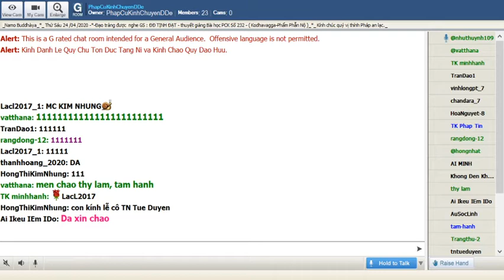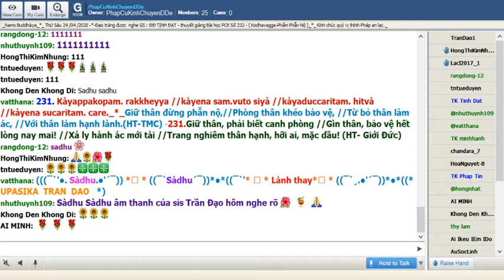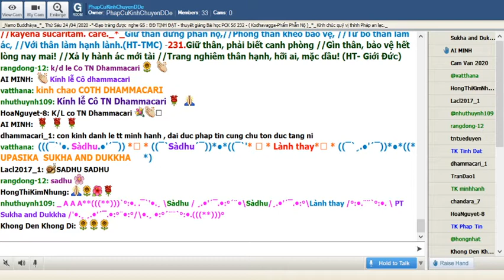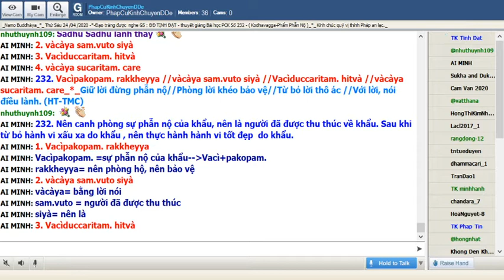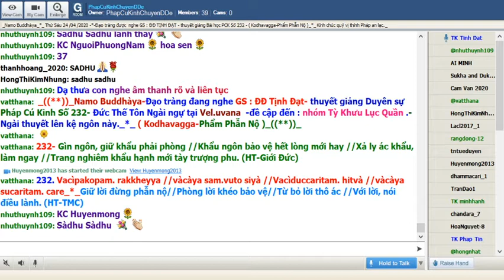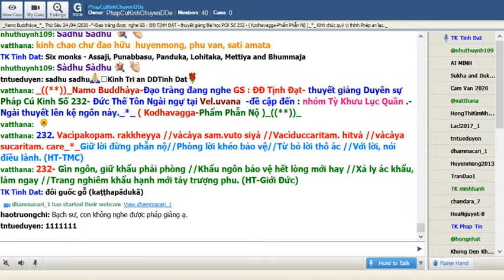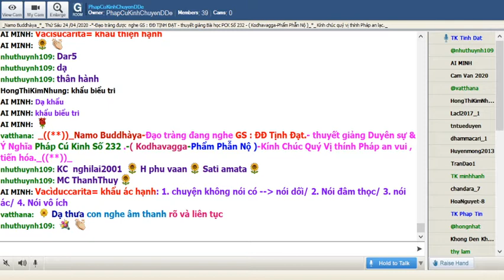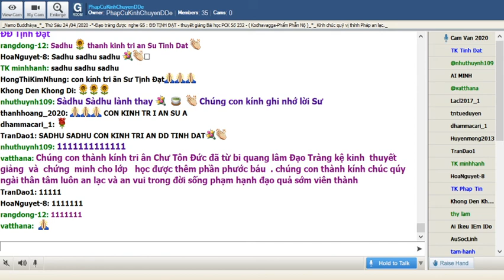24-04-2020_Room PhapCuKinhChuyenDDe Thứ Sáu . ĐĐ Tịnh Đạt giảng Pháp Cú Kinh Số 232.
PhapCuKinhChuyenDDe Thứ Sáu Apr 24-2020. : ĐĐ Tịnh Đạt- thuyết giảng Duyên sự Pháp Cú Kinh Số 232- Đức Thế Tôn Ngài ngự tại Vel.uvana -đề cập đến : nhóm Tỳ Khưu Lục Quần .-Ngài thuyết lên kệ ngôn này._*_ ( Kodhavagga-Phẩm Phẫn Nộ )_((**))_

*232. Vacìpakopam. rakkheyya //vàcàya sam.vuto siyà //Vacìduccaritam. hitvà //vàcàya sucaritam. care_*_

*232.Giữ lời đừng phẫn nộ//Phòng lời khéo bảo vệ//Từ bỏ lời thô ác //Với lời, nói điều lành. (HT-TMC)

*232.Gìn ngôn, giữ khẩu phải phòng //Khẩu ngôn bảo vệ hết lòng mới hay //Xả ly ác khẩu, làm ngay //Trang nghiêm khẩu hạnh mới tày trượng phu. (HT-Giới Đức)

*232.Nên canh phòng sự phẫn nộ của khẩu, nên là người đã được thu thúc về khẩu. Sau khi từ bỏ hành vi xấu xa do khẩu , nên thực hành hành vi tốt đẹp do khẩu.